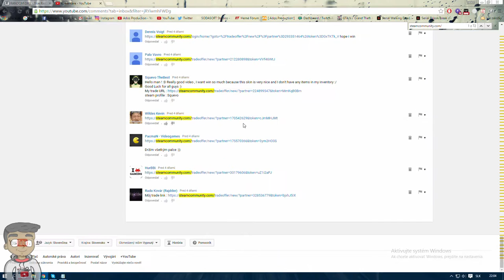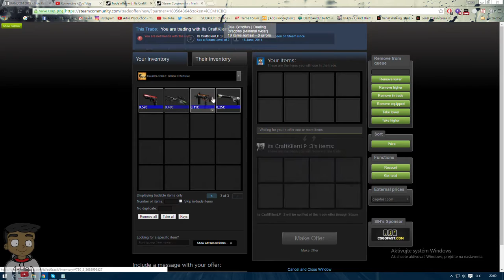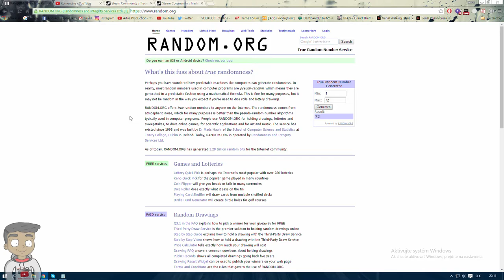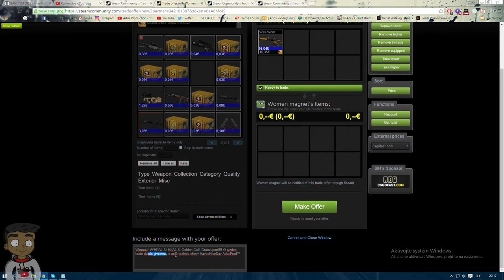■ | Vyhlásenie GIVEAWAYE o Golden Coil! | AdosProd™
♦ Vitajte pri novom videu vo FullHĐ :).
GRATULUJEM!